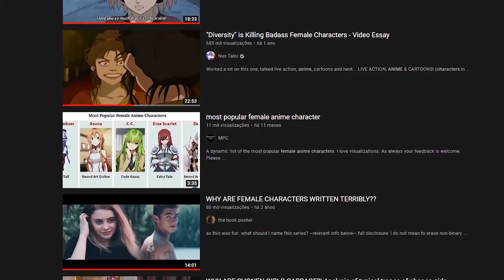PERSONAGENS FEMININAS lNÚTEIS?